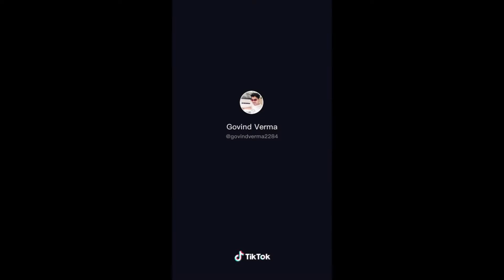Apna Time Aagaya Kya? | Hilarious TikTok Comedy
Hay 🖐️guys

This channel is created to explore & support the talent of tiktok users.
This video contains a few collections of some of the most popular tiktok videos , trolls , tik tok funny videos and so on.

Video credit : all character

ALL Images, Pictures, Music used in the video belongs to their respected owners,